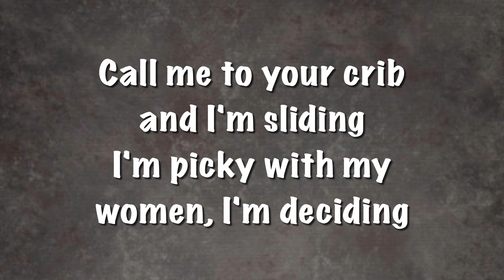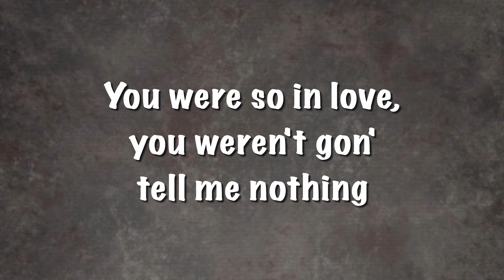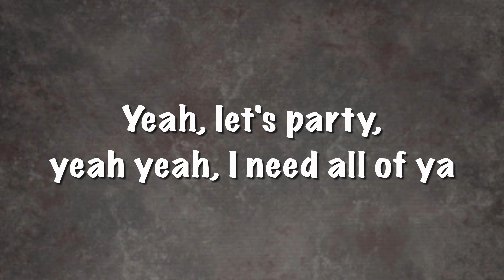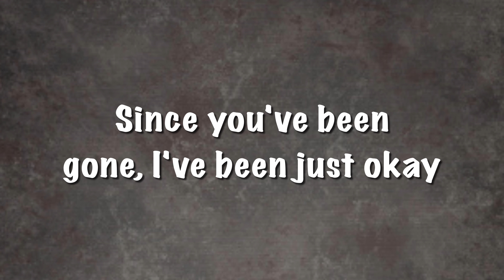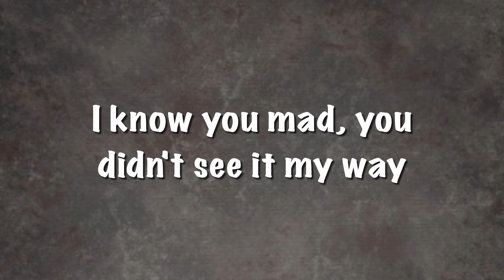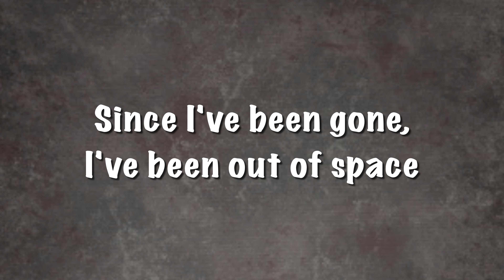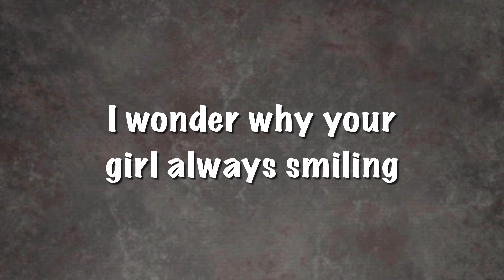Don Toliver - No Idea (Lyrics)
Credits to Don Toliver

Song Name: No Idea
By: Don Toliver